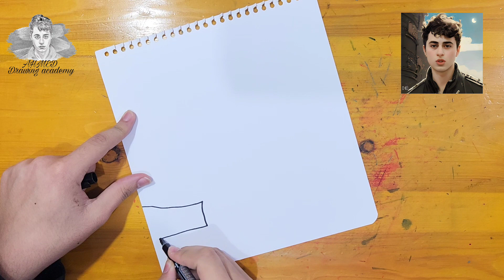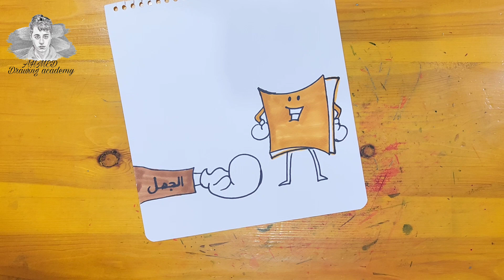رسم يوم العلم || 4 || رسومات يوم العلم